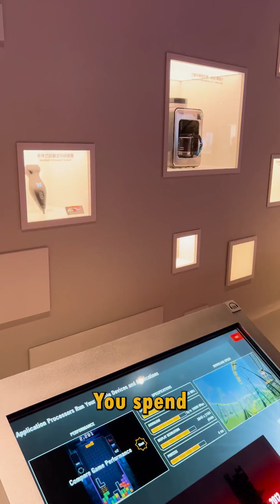Visiting TSMC Museum of Innovation